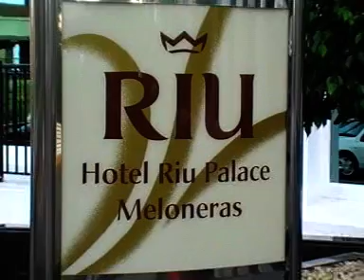Riu Palace Meloneras Resort Maspalomas, Gran Canaria Bilder Video Film Fotos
Unsere 300 Besten:

Lage: In der Nähe des Leuchtturms „El Faro".

Zum Dünenstrand von Maspalomas gehen Sie entlang der Promenade ca. 800 m. Direkter Zugang zur Strandpromenade.

Neben dem Hotel befindet sich ein Einkaufszentrum.

Das bietet Ihre Unterkunft: Im Hauptgebäude (4 Etagen, 4 Lifte) des komfortablen Resorts befinden sich die Hotelzimmer.

Des Weiteren klimatisierte Aufenthaltsräume, Bars, ein Restaurant mit Frühstücksterrasse, das Restaurant „Krystal" mit Fusion Food, Internet-Terminals und

Giata: 20440